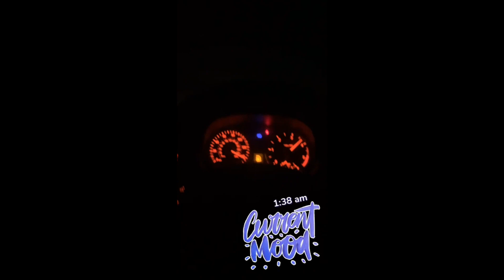Drifting and street racing🔥👌